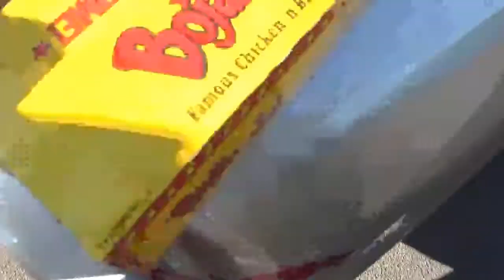THEY HAVE SOME TEA FOR Y'ALL!|VLOG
This is a Vloggy Vlog you know what im sayin...Some tea was spilled on aisle... ...not funny?

Other Social Media's Below
Nadya: IG: theoriginalnadya
Chyna: SC: alleyesonchyna):
Naomi- SC: lilshawty
Jasmyneeeee- IG:jasmynee__